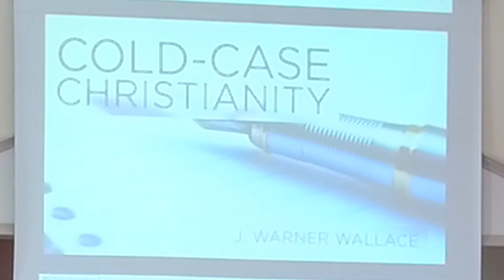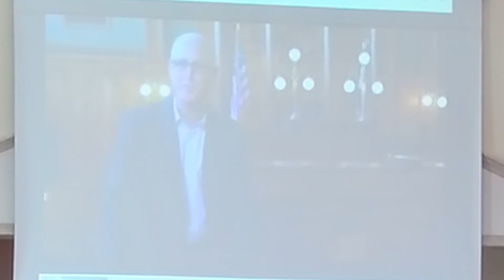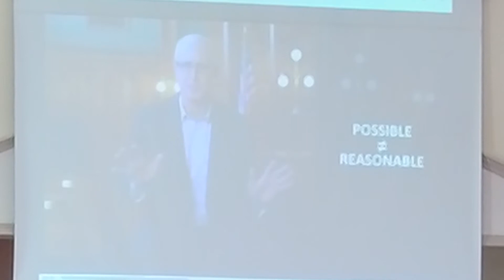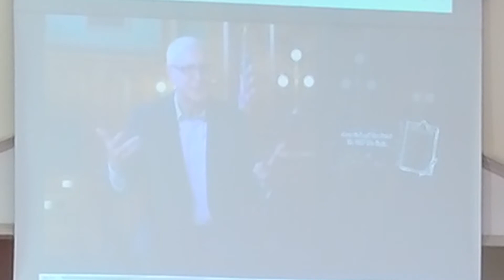Cold Case Christianity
A BSFC Adult Sunday School series based on the "Cold Case Christianity" - taught by Mark Gossoo